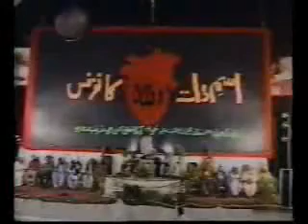(6/7) His Holiness Riaz Ahmed Gohar Shahi addressing at Nishter Park, Karachi Pakistan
His Holiness addressing a large audience at Nishter Park, Karachi Pakistan. This program was attended by people from all walks of life including Christians, Muslims, Hindus etc